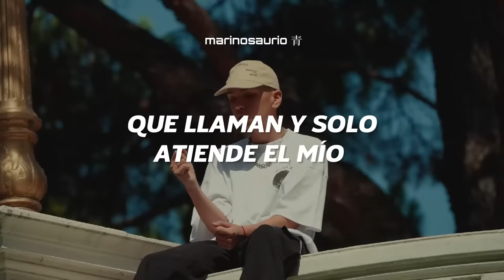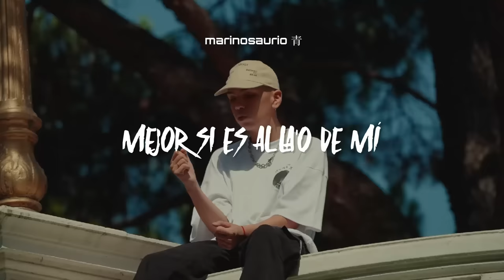Taiu, Milo j - Rara Vez (Letra) || sos lo que me da paz, lo que andaba buscando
frase fav: "sos lo que me da paz, lo que andaba buscando" sí que sí 🦖💙